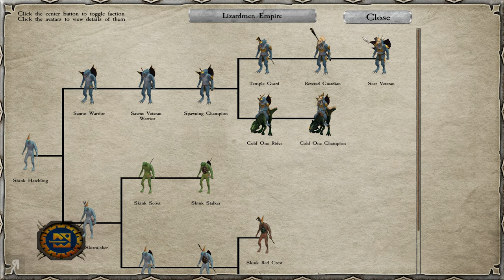GOBLIN VASSALS AND LEGENDARY WEAPON | WARSWORD CONQUEST Part 6 Warband Mod Gameplay w/ Commentary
Let's Play Warsword Conquest Orc Version! Warband Mod featuring races and locations from the Warhammer Fantasy universe. This is now a mini-series. How long it lasts is undetermined.